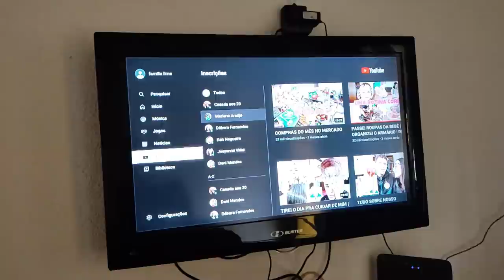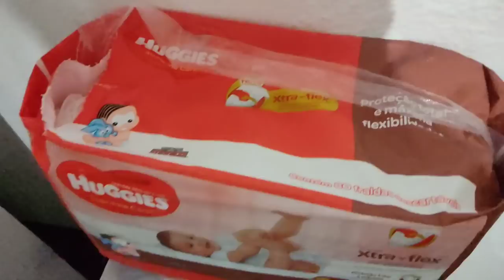FIM DE SEMANA E FERIADO COM A GENTE | VLOG | Casada aos 20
OLÁ GENTE!!! TUDO BEM COM VOCÊS??? SEJAM BEM VINDOS A MAIS UM VÍDEO AQUI DO CANAL GENTE, NO VÍDEO DE HOJE GRAVAMOS UM SUPER VLOG PRA VOCÊS GENTE, NOSSO FIM DE SEMANA E FERIADO DE DIA DAS CRIANÇAS. A GENTE ESPERA MUITO QUE VOCÊS GOSTEM DO VÍDEO FIQUEM COM DEUS E ATÉ O PRÓXIMO 🙌🏻❤️😘🥰.

JAKELINE JENNIFE.